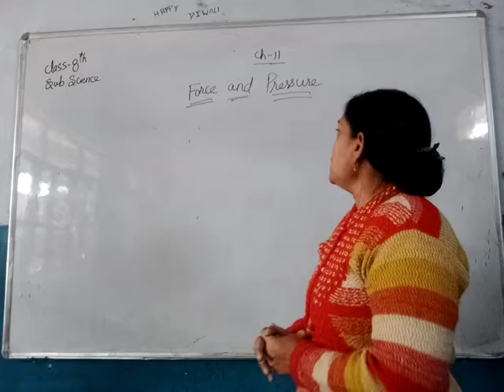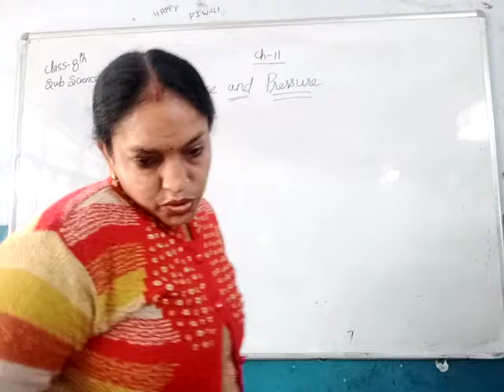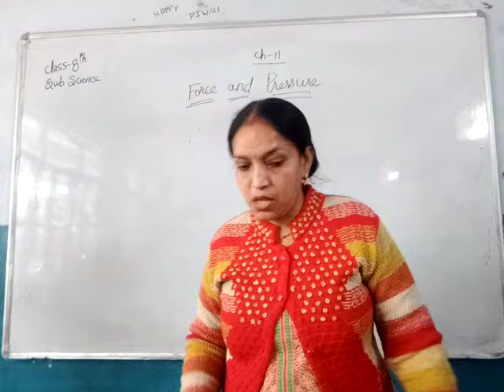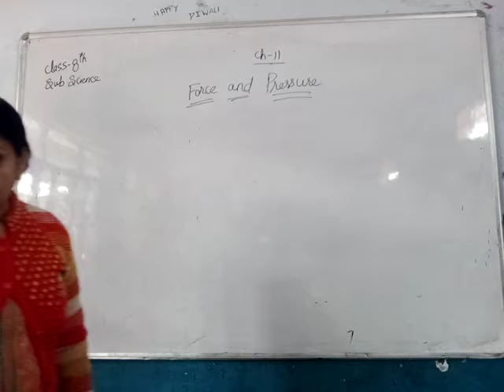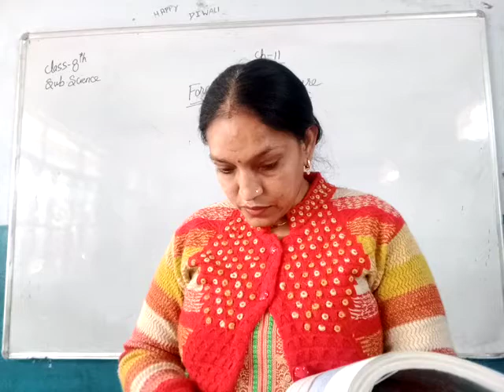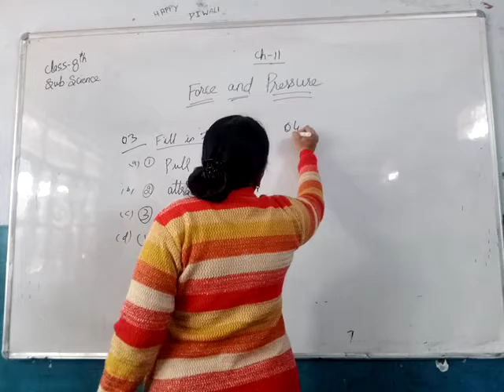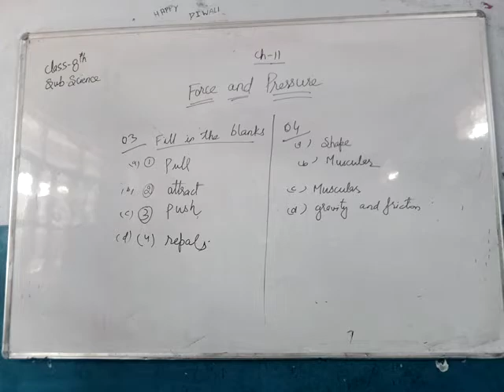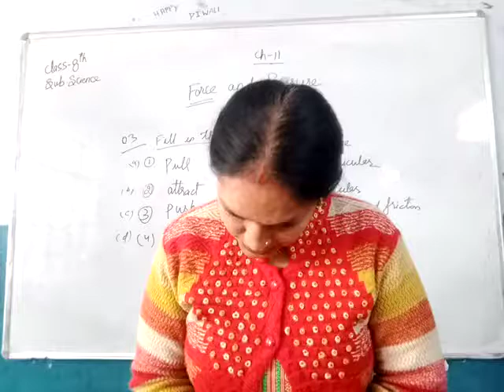8th Science Force & Pressure Part 4